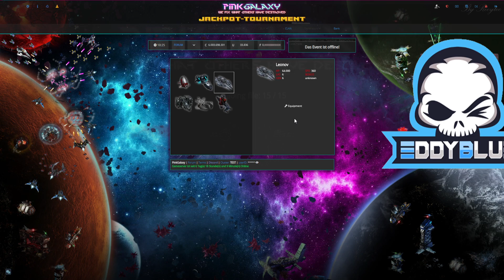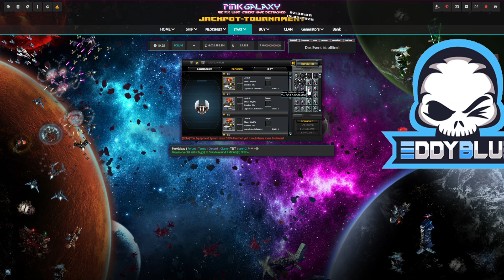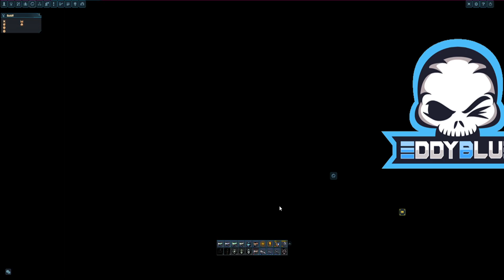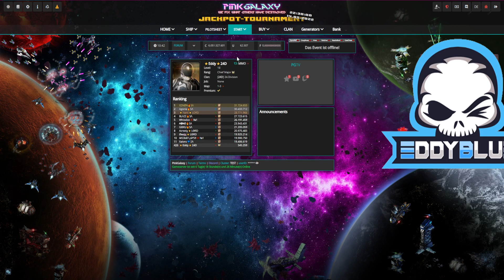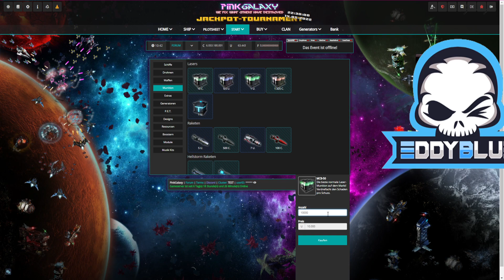Darkorbit Pink Galaxy #23 - SCHNELLES AUSRÜSTEN + LEO mit x3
Mein PC:

Prozessor: AMD Ryzen 1700
Grafik: KFA2 1060 OC
Arbeitsspeicher: 32GB DDR4 @ 3200mHZ
SSD(s): 128 GB WD Green [System]; 500GB Crutial
HDD: 2TB WD

Meine Peripherie:

Maus: SteelSeries Sensai
Tastatur: Roccat Isku FX
Mic: Auna 900B
Headset: SteelSeries Arctic 7

Meine Kamera(s):

SLR Kamera: Nikon D5100
Externes Mikrofon: RODE Videomic GO
Actioncam: GoPro Hero 7 Black

Videobearbeitung:

Audio: Audacity
Video: Sony Vegas Pro 14 Steam Edition